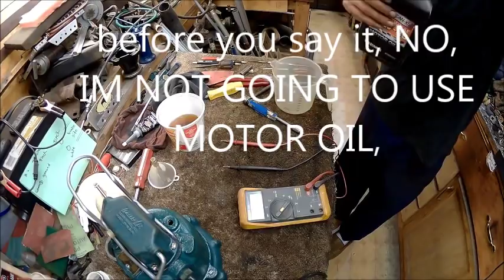zoeller m53-d sump pump rebuild part 5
this video is intended to rap up the zoeller m53-d sump pump rebuild project. this project is done and i am now ready to move on to the next project.